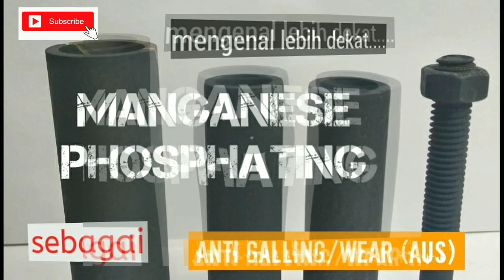Cara Mudah Zinc phosphate Coating I Easy way to zinc phosphating process I Cat kuat dan tahan karat.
Salah satu kimia untuk metal pre-treatment yang di produksi oleh PT.ANTSON PRIMA CHEMIKA untuk coating ANTI KARAT adalah ZINC PHOSPHATE yang paling banyak digunakan sebagai lapisan anti karat sebelum di painting. Zinc phosphate coating banyak di gunakan pada industri otomotif, electrical, Kompor gas,Refrigerator rak and shelving dll.
Silahkan mengikuti videoanya sampai akhir semoga bermanfaat.
Terima kasih.

ENGLISH
One of the chemicals for metal pre-treatment produced by PT. ANTSON PRIMA CHEMIKA for ANTI RUST coating is ZINC PHOSPHATE which is most used as an anti-rust coating before painting. Zinc phosphate coating is widely used in the automotive industry, electrical, gas stoves, shelf and shelving refrigerators, etc.
Please follow the video until the end, hopefully useful.
thanks.
ANTSON PRIMA
CHANNEL